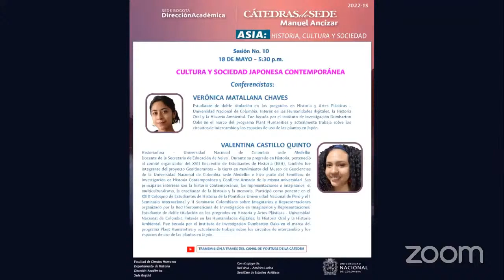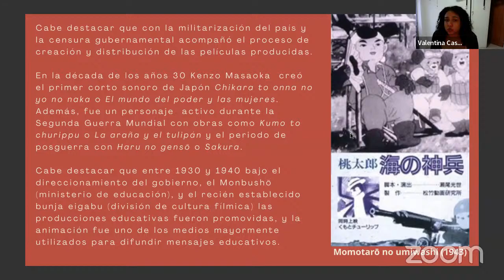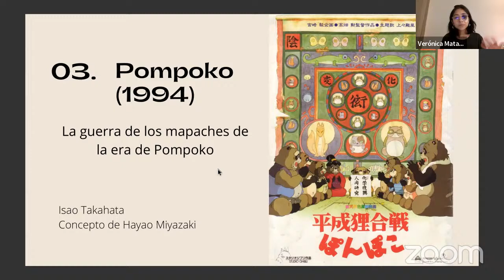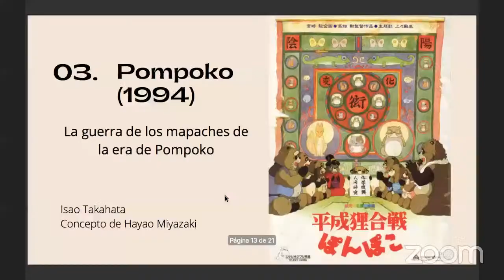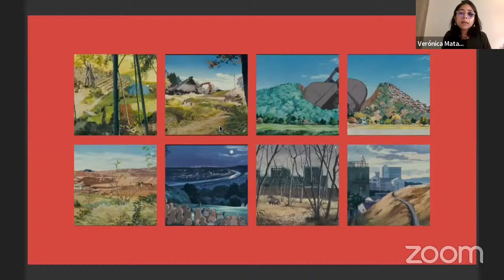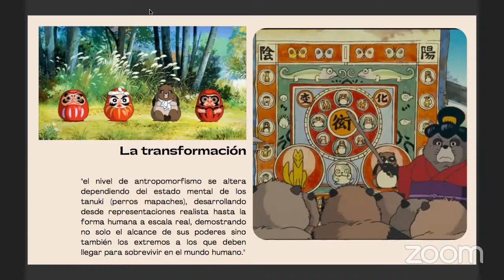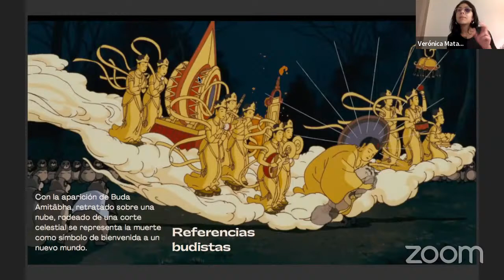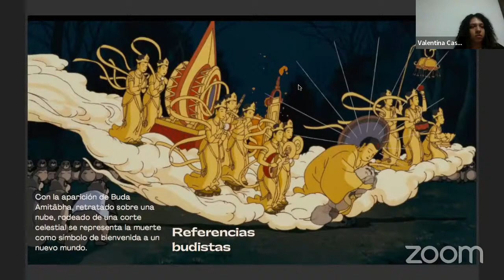Sesión 10: 18 de mayo - Cátedra de Sede Manuel Ancízar 2022-1S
CÁTEDRA MANUEL ANCÍZAR – ASÍA: HISTORIA, CULTURA Y SOCIEDAD.

Sesión 10
Cultura y sociedad japonesa contemporánea.

A cargo del docente Hernando Cepeda Sánchez y sus invitadas Verónica Matallana, estudiante de los pregrados en Historia y Artes de la Universidad Nacional de Colombia, y Valentina Castillo Quinto, historiadora de la Universidad Nacional de Colombia.

El propósito de la sesión será socializar la importancia que tiene la industria editorial y audiovisual en el Japón contemporáneo. El estudiantado al finalizar la sesión estará en la capacidad para debatir sobre la importancia que los productos culturales japoneses tienen en el contexto colombiano contemporáneo.